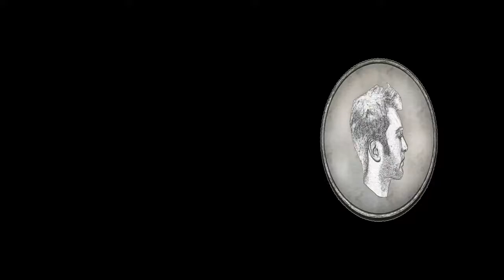THE EDQUARTERS CHRISTMAS MESSAGE